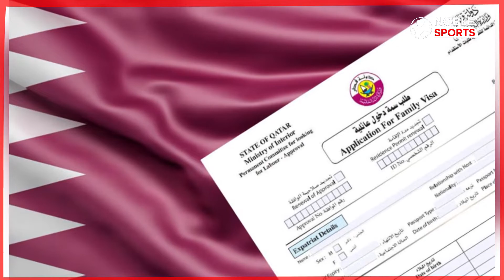Things to know before traveling to Qatar for the World cup 2022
Things to know before traveling to Qatar for the World cup 2022 edition from paperwork to pandemic restrictions and places to visit.